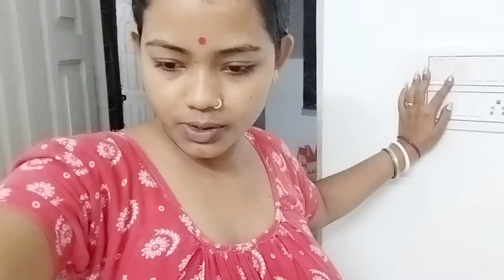মাঝেমধ্যে এমন কিছু ঘটনা ঘটে মনে হয় নিজের কপালে নিজেই ঝাঁটা মারি। রাগ করে খাওয়া দাওয়াই বন্ধ।